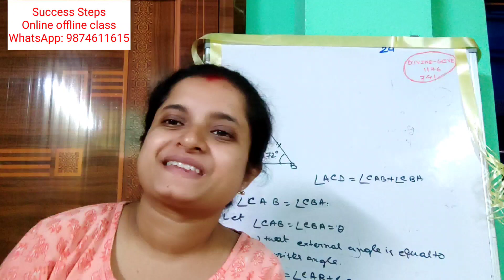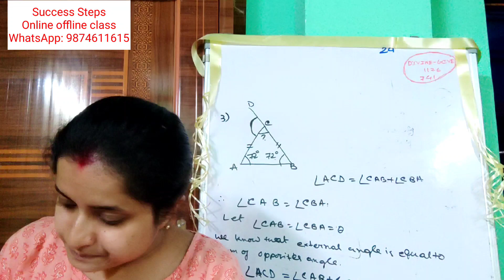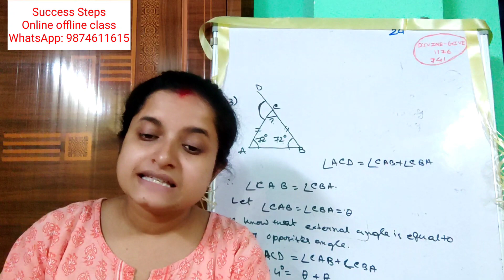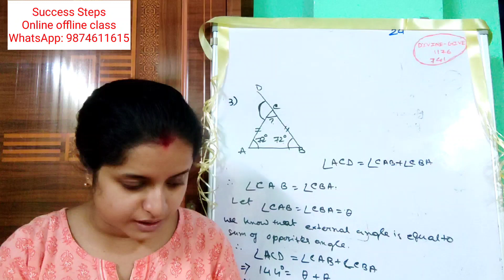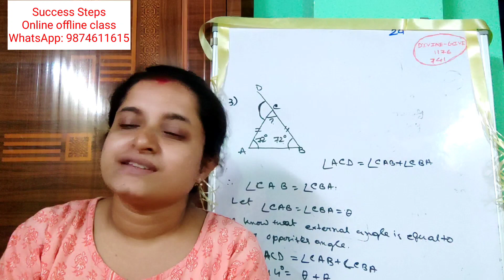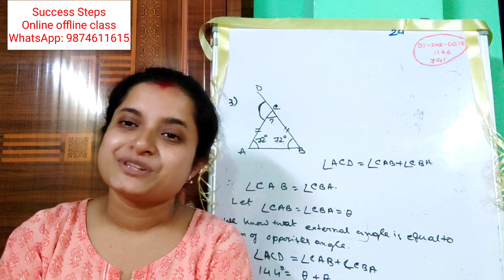Class 11 এর Suggestion wbchse economics chapter 2 for 2023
1. Google meet এ ক্লাস হবে।
2. বুঝতে না পারলে যত বার খুশি জিজ্ঞাসা করতে পারবে।
3. নোটস দেওয়া হবে।
4. মাসে 4টে ক্লাস অবশ্যই থাকবে তার সাথে এক্সট্রা ক্লাস থাকবে।
5.  চ্যাপ্টার শেষে পরীক্ষা নেওয়া হবে।
6.  ক্লাস কোনো কারণে মিস করলে বা নেটওয়ার্ক এর প্রবলেম এর জন্য ক্লাস মিস করলে রেকর্ডেড ভিডিও পাবে। সেটা যত বার খুশি দেখতে পারবে।(কোনো extra টাকা লাগবেনা)
7. ক্লাসে কিছু বুঝতে পেরেছিলে কিন্তু পরে মনে না পড়লে রেকর্ডেড ভিডিও দেখতে পারবে (কোনো extra টাকা লাগবেনা)
8. যে মাস থেকে পড়বে সেই মাস থেকে নোটস ও ভিডিও পাবে ।

Success Steps
All boards